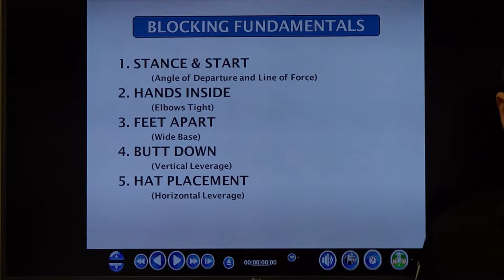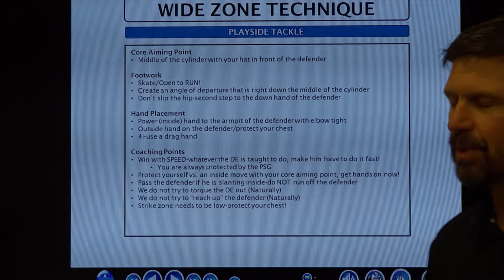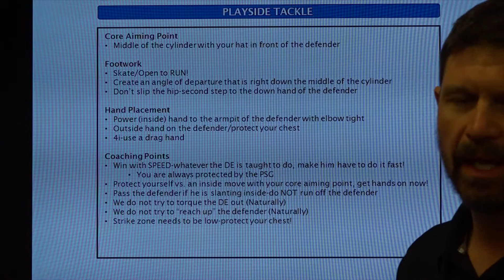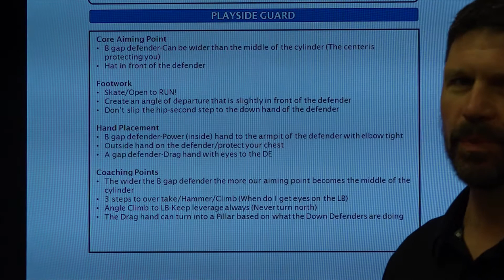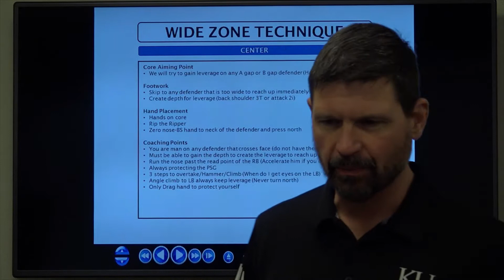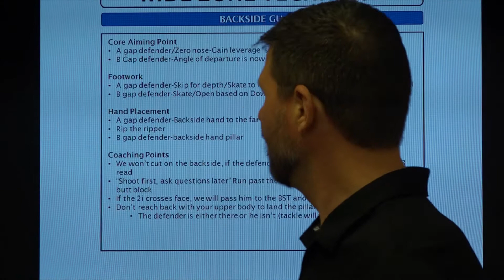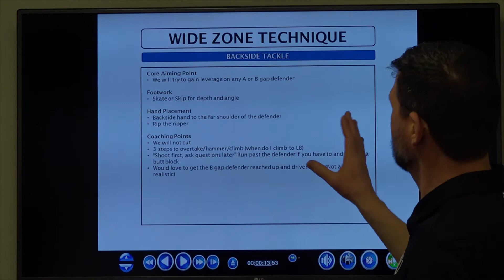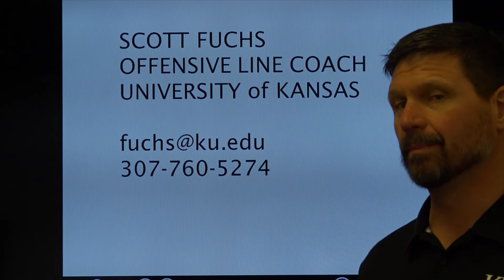Scott Fuchs Intentionally Grounded Foundation Clinic '22 - Wide Zone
Intentionally Grounded Foundation Clinic '22: Scott Fuchs,University of Kansas Offensive Line Coach - Wide Zone